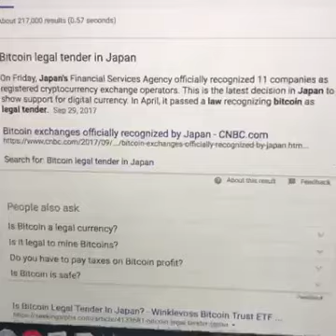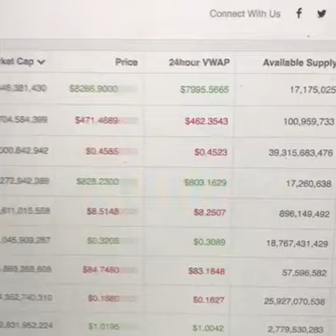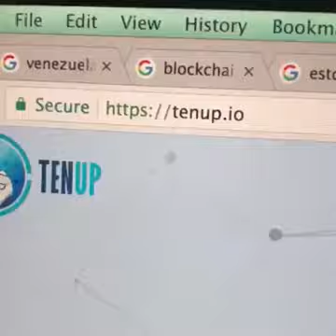TABDILI NAYA Pakistan should get this ASAP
NAYA Pakistan should get this ASAP
This technology is very important for the Future growth of Pakistan , I am always available to help Pakistani Government in implementing this technology. Share it